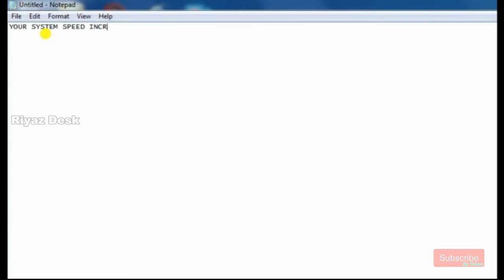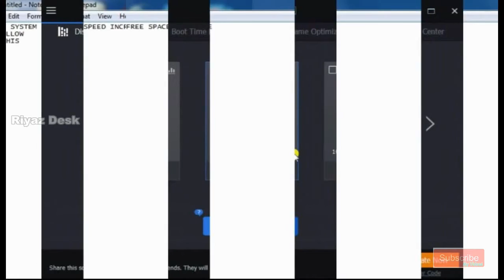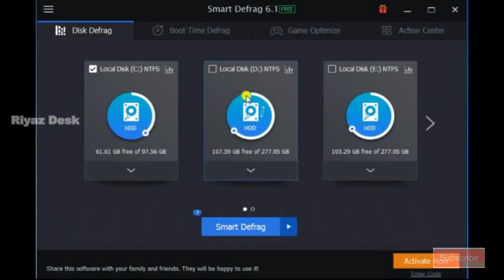System speed increase and free space